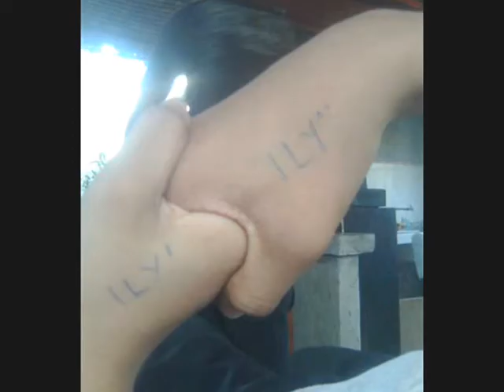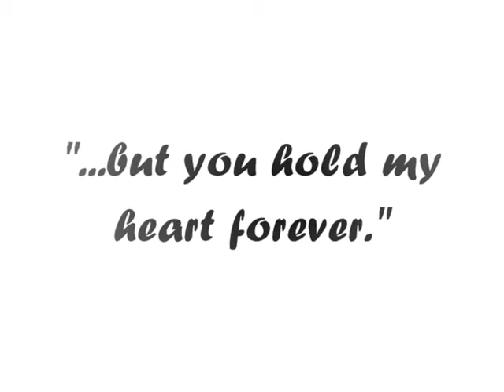KoiSsy - FOREVER30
Happy Anniversary sa inyong dalawa!
Sana makagawa pa ako next year.